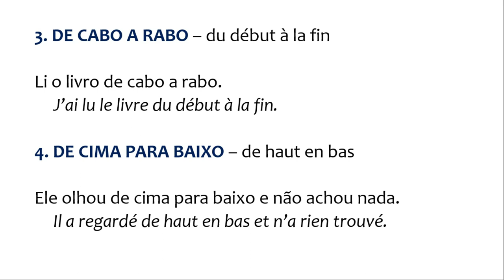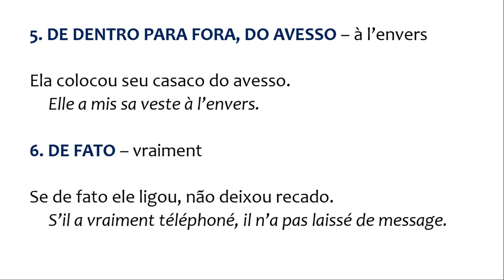08 expressões com DE em francês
😎SEJA MEMBRO DO CLUBE FRANCÊS AUTÊNTICO!

* Mais dicas lá no blog!